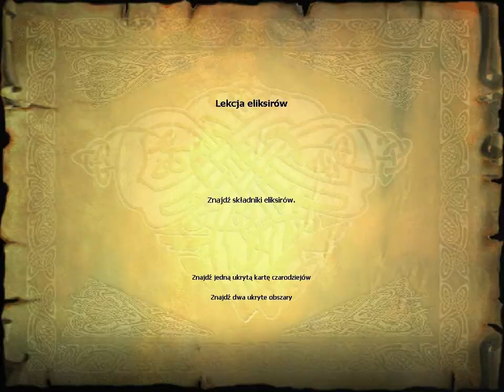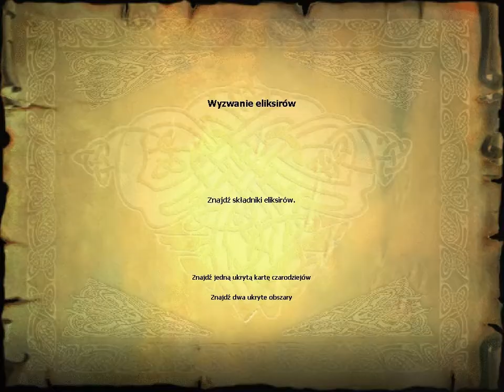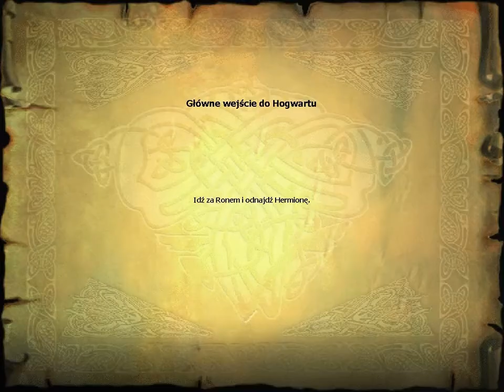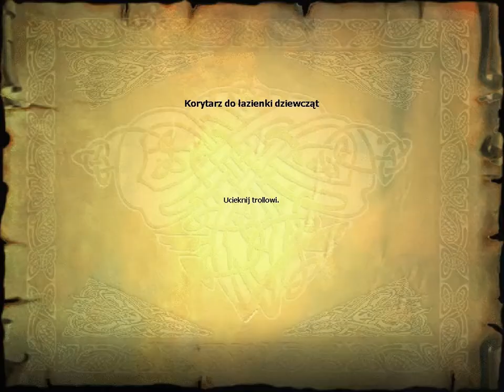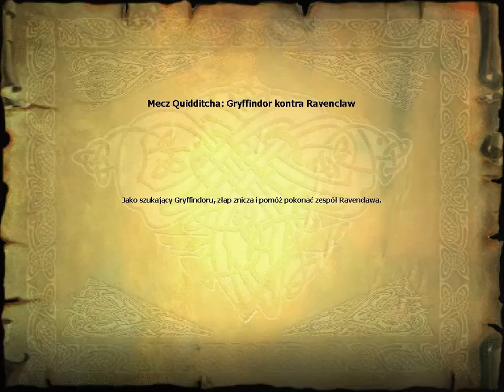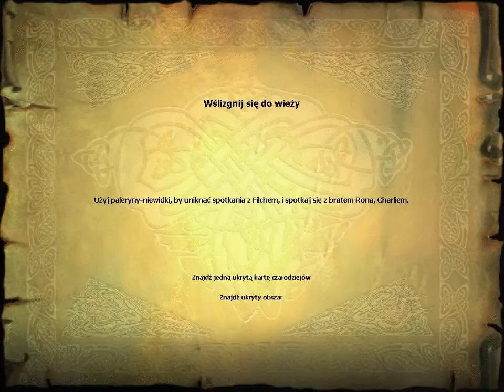Zagrajmy w Harry Potter i Kamień Filozoficzny - Troll z łazienką - #6